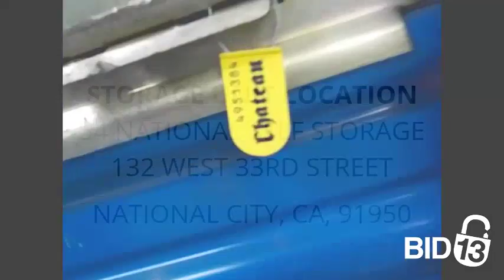54 National Self Storage - Unit A4570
This unit appears to contain furniture pieces, a mattress, bags and other misc. items